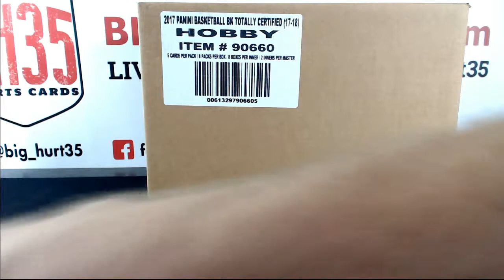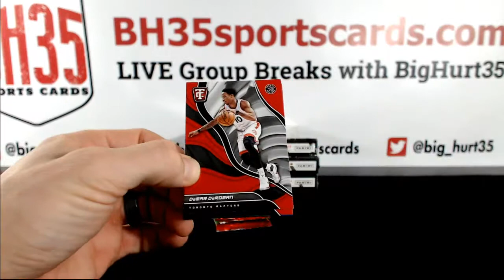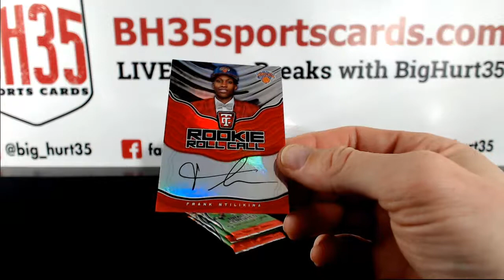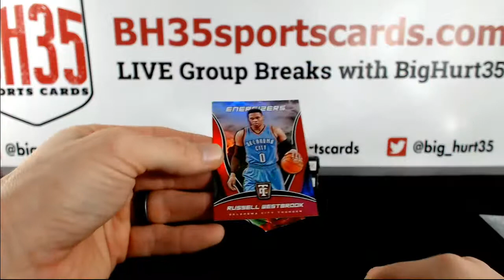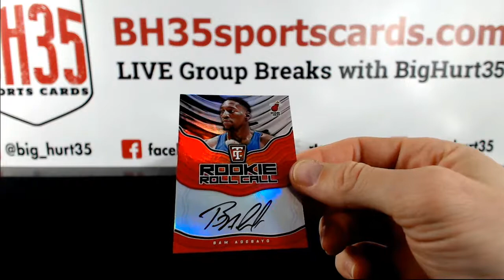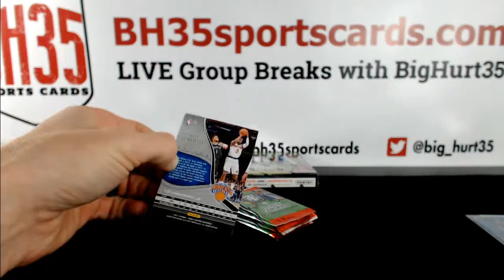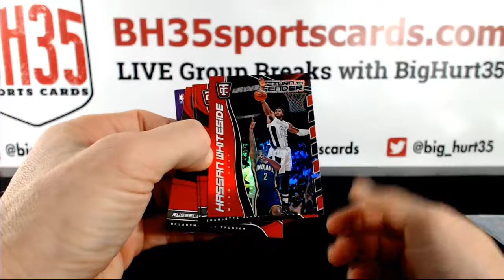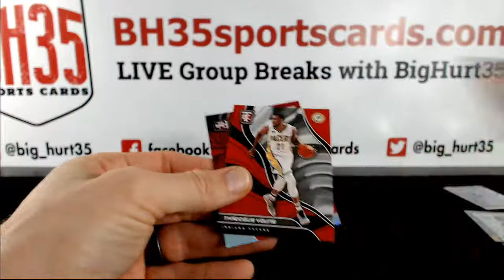2017/18 Panini Totally Certified Basketball | 4 Box Break Random Teams